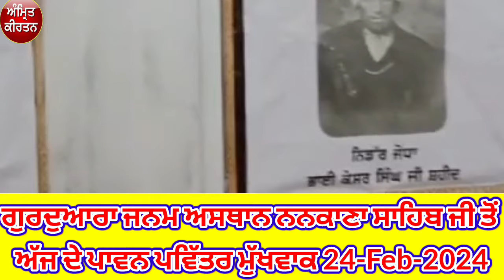ਗੁਰਦੁਆਰਾ ਜਨਮ ਅਸਥਾਨ ਨਨਕਾਣਾ ਸਾਹਿਬ ਜੀ ਤੋਂ ਅੱਜ ਦੇ ਪਾਵਨ ਪਵਿੱਤਰ ਮੁੱਖਵਾਕ 24-Feb-2024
todayhukamnama 24 Febuary today hukamnama sahib
Ajj da mukhwak
Harmandir Sahib hukamnama
Hukamnama
Sangrand Hukamnama
Today hukamnama darbar sahib
hukamnama sahib
hukamnama sri darbar sahib today
today hukamnama
today hukamnama sri harmandir sahib
today's Morning Hukamnama
today's hukamnama sri darbar sahib
Hukamnama katha
Magh
Gurdwara janam Asthan Nankana Sahib
saka nankana sahib,